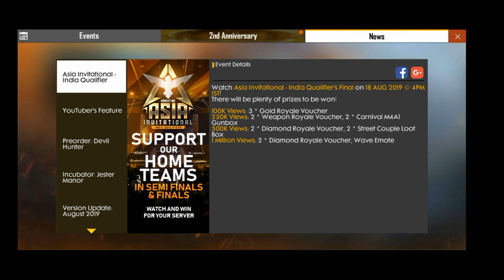HOW TO GET FREE COUPLE STREET BUNDLE IN FREE FIRE || FREE FIRE AUGUST EVENTS FULL DETAILS